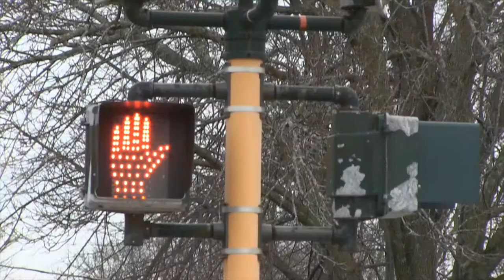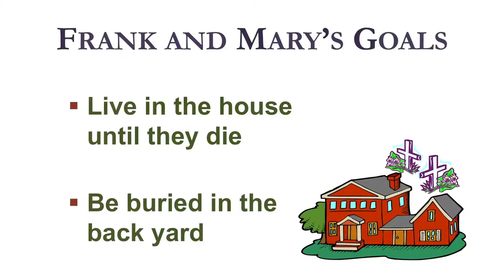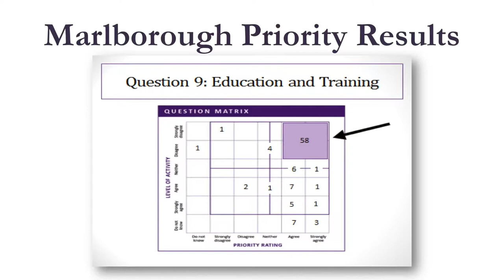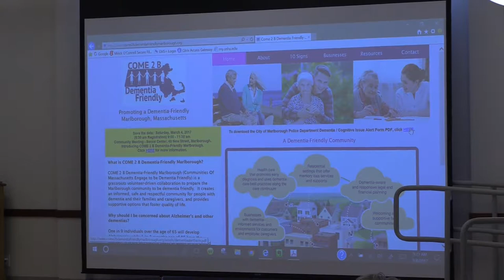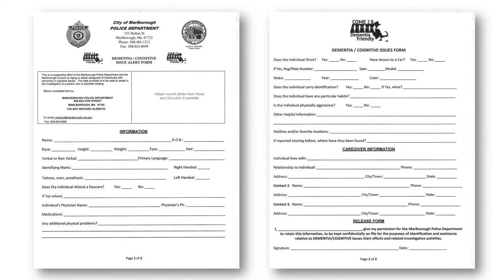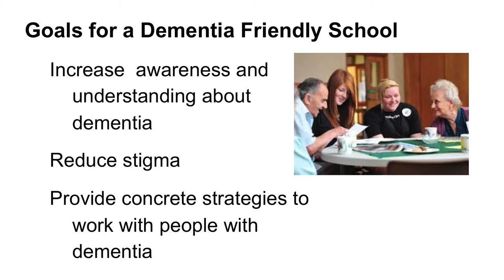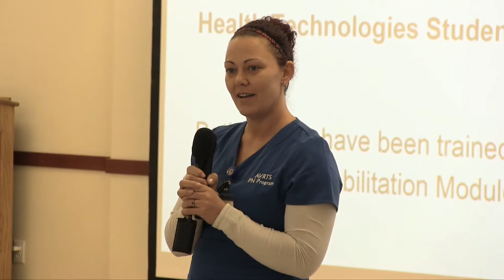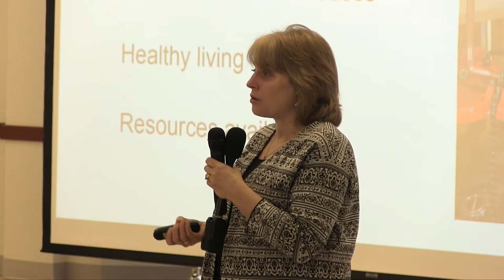COME 2 B Dementia Friendly Marlborough - Community Meeting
COME 2 B Dementia-Friendly Marlborough (Communities Of Massachusetts Engage to be Dementia Friendly) is a grassroots volunteer-driven collaboration to prepare the Marlborough community to be dementia friendly.  It creates an informed, safe and respectful community for people with dementia and their families and caregivers, and provides supportive options that foster quality of life. for more information.